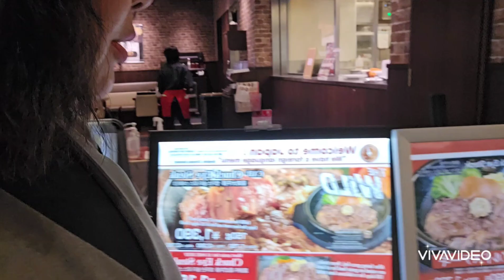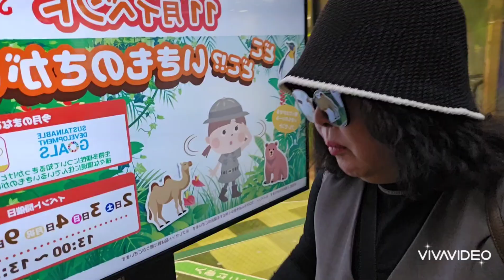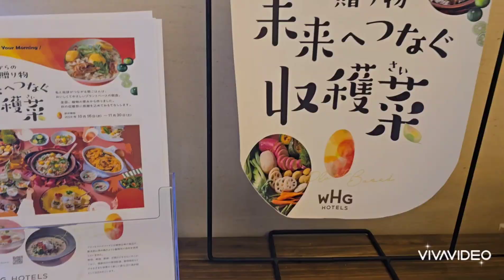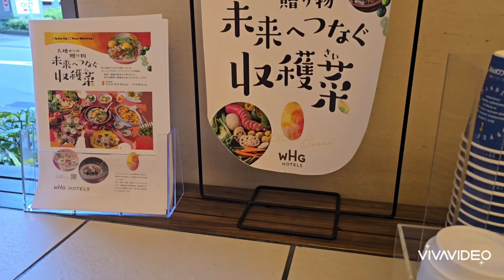후쿠오카 훌륭한 호텔이지만 인터넷은 아웃이라능